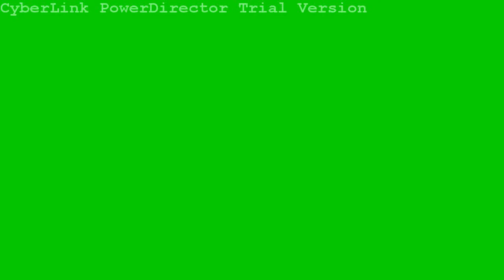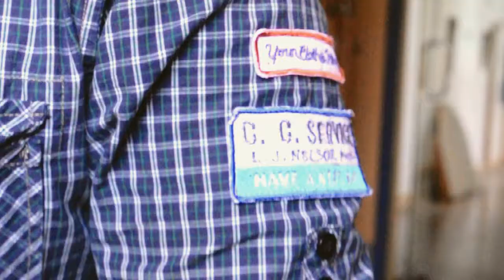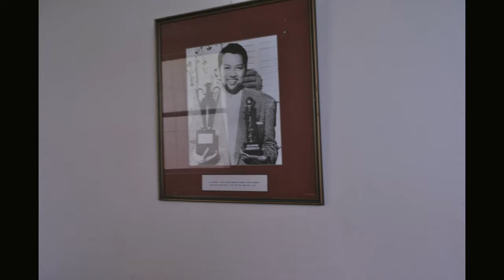The Rush - Happy Deepfeelsy Music Video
The Blue Sunny Glory Starter EP Album 2007